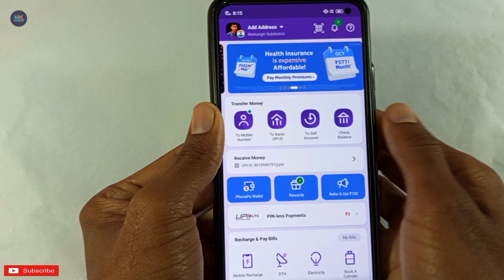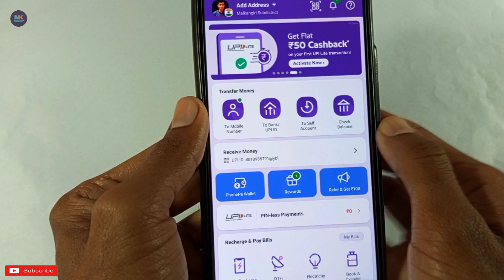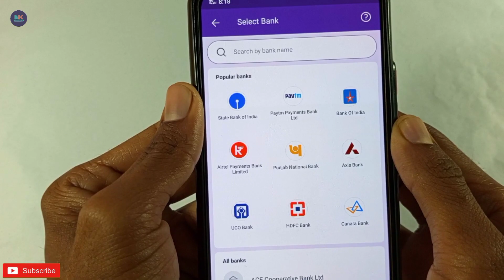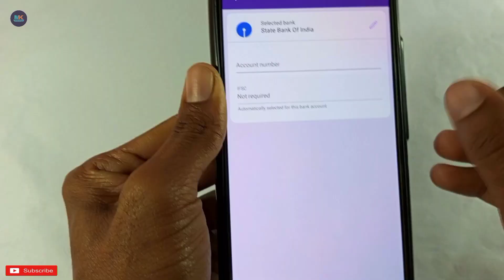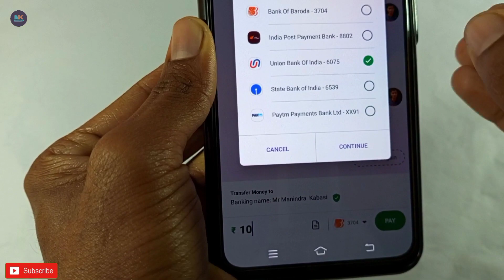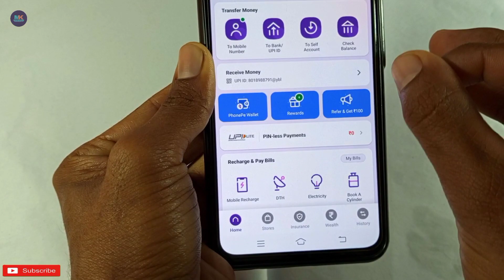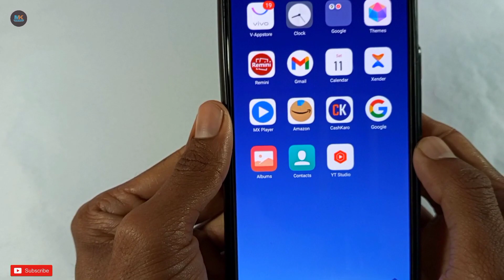Phonepe se bank account me paise kaise transfer kare - phonepe to bank account transfer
नमस्कार दोस्तों मै हु आपका मनिंद्रा और आज की इस न्यू वीडियो मे मै आप साभी लोगों को बताने वाला हु की फोनपे से दूसरे बैंक अकाउंट में पैसा कैसे भेजे

phonepe se dusre bank account mein paisa kaise bheje
bank account me paisa kaise bheja jata hai
phonepe se paise kaise bheje
phonepe se bank mein paise kaise dale
phone pe se dusre account me paise kaise bheje
phone pe se account me paise kaise bheje
phone pe se bank account me paise kaise bheje
phonepe to bank account transfer
phonepe se bank account me paise kaise transfer kare
phone pe se account me paise kaise bheje 2024

Phonepe se Bank Account me Paise Transfer Kaise
Kare | How to Transfer Money from Phonepe in Hindi

phonepe app se bank account me paise kaise transfer
kare| How to money transfer from phone pe

phone pe se ek bank se dusre bank me paise kaise
transfer kare|Phone pe se bank se paisa kaise bheje